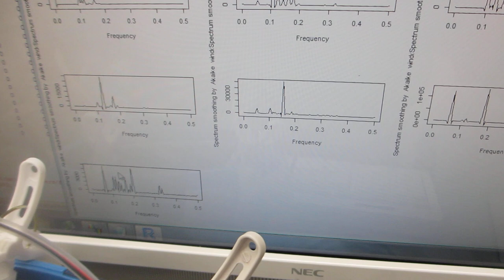超音波洗浄器による、メガヘルツの超音波発振制御技術（超音波システム研究所）